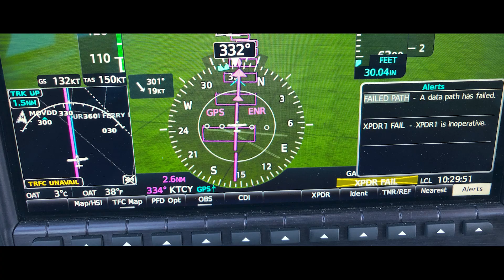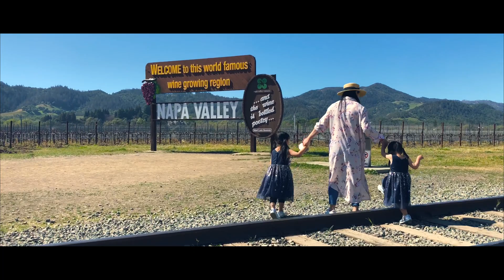Inflight Transponder Failure! Continue or Return? San Luis Obispo to Napa Valley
Inflight Transponder Failure! Continue or Abort? San Luis Obispo to Napa Valley
Hey guys, today we will continue our exciting california trip to Napa Valley. We took off from San Luis Obispo airport on a beautiful spring morning. Everything looks great until my transponder failed. Here is what happened.

After completing the climb check list, I noticed the transponder became inoperative and Tower called me right after that.

At that moment, I had two choices, either continue the flight and diagnose the problem during c ruise, or head back to land at San Luis Obispo. I decided to continue, as the weather was perfect and transponder is not required at my destination airport Napa County which is class D.

The only thing I will miss is the VFR flight following service from controllers. I assume that without a transponder, air traffic control wouldn't know enough information to provide flight following.

To comply with regulation, I avoided the airspace that requires a transponder which includes the San Fransisco Class B, San Jose Class C and Oakland Class C and the 30 NM Mode C veil. I kept all of them far away from my left wing.

I spent a lot of cruise time going through the airplane flight manual and garmin handbook but still couldn't identify the course. Later I decided to leave it after landing.

After leaving  the airport, I figured there was one thing I forgot to check on the transponder.